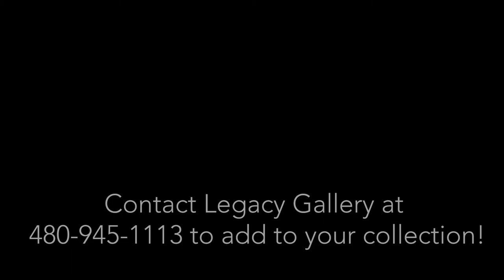Proud Prancer: Native American Oil Painting Time Lapse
Watch western and historical Native American artist Jason Lee Tako complete an oil painting of a Native American Warrior crossing the plains in early evening light on a proud, prancing pony.